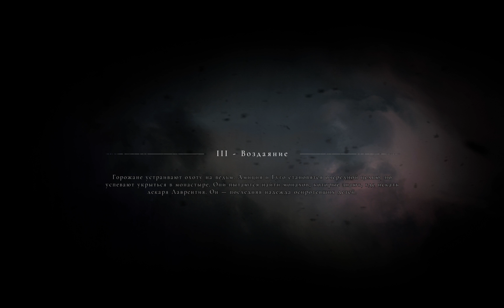A Plague Tale: Innocence [RUS, без комментариев]. Часть 3: Воздаяние.